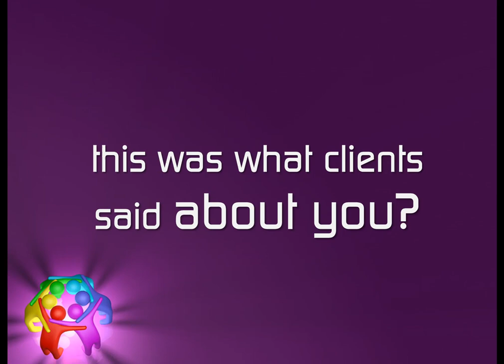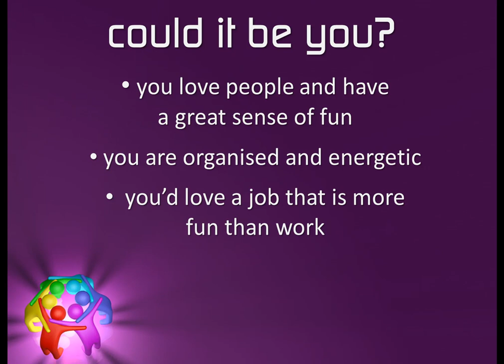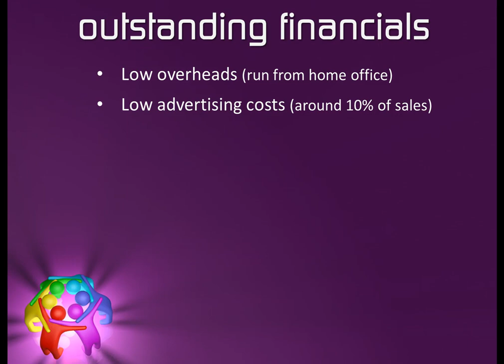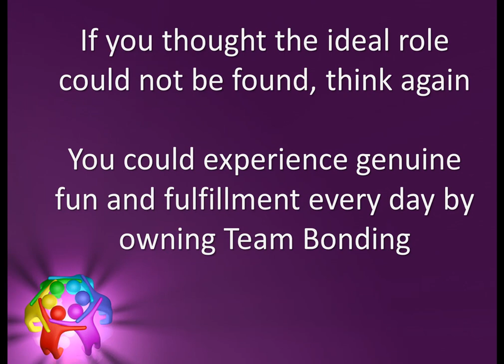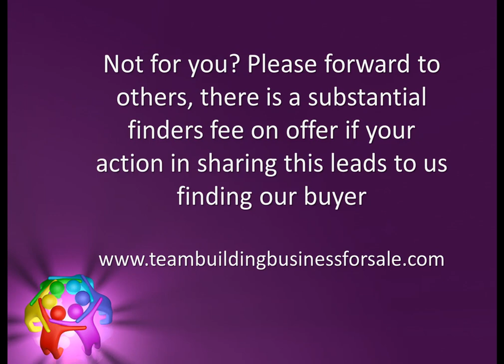Team Bonding Sale Trailer Video